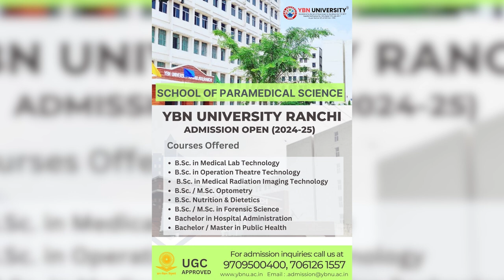anchorpriya हीरामंडी:द डायमंड बाज़ार’ को रॉयल कॉलेज ऑफ़ म्यूज़िक म्यूज़ियम प्रदर्शनी